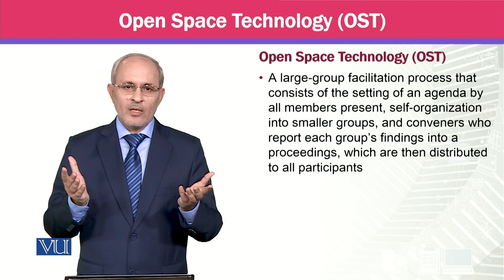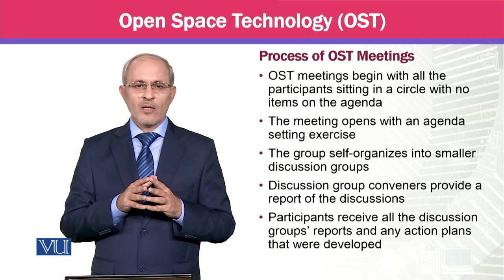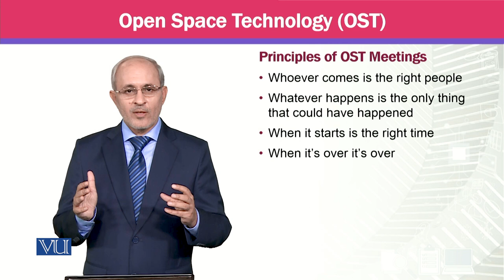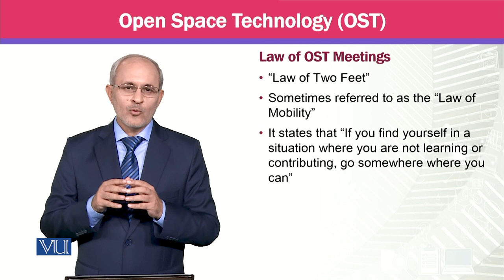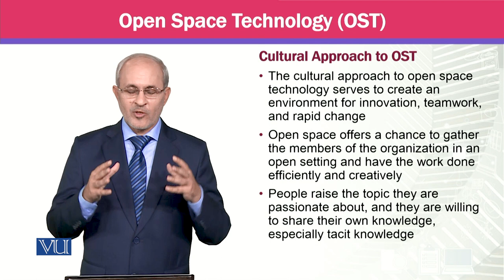Open Space Technology (OST) | Knowledge Management | MGTE630_Topic089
Topic089 - Open Space Technology (OST),
By Prof Dr. Khalid Mahmood